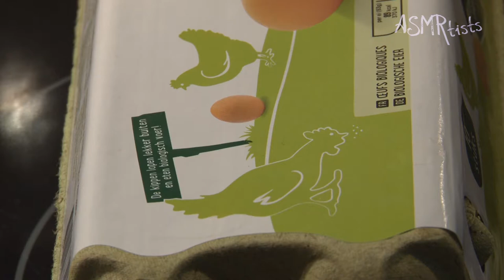ASMR cooking, peeling and eating an egg! -Tapping, crunching and water sounds.- *No Talk*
This is an ASMR experience with cooking and eating an egg. I'm playing with different textures, sounds and the egg itself.

So there is the boiling, the egg in the case and in the pot, the peeling, playing with the scales and skin, very limited eating sounds and sharing a bite with you.

Please let us know what you think and what you'd like to see!

TOP SECRET

And my very secret recipe for the perfect egg. A perfect egg to me has soft, but not slimy whites and partially firm, partially runny yolk. (For a soft yolk, let it sit for 2 minutes, for a firm yolk 4 minutes.):

Put on some water in a small pot and put it on the heat.
Punch a tiny hole in the broad bottom of the egg.
Lower the egg in the (now warm) water, check if a small bubble comes from the hole.
Bring to a full boil, let it boil for 30 seconds, then turn off the heat!
Now let it sit, preferably with a lid on the pot, for 3 minutes.
Now run cold water over your egg for about 30 seconds. Doesn't have to be fast running water. This will help you peel it easily.

And tadaaa! There is your perfect egg!

I'm working on a ceramic stove, so there is a lot of residual heat below the pan. Also, your type of pan has an influence on the way it keeps cooking. So you have to get to know your stove together with this method. The only boiling for 30 seconds is the trick though, letting it cook slowly makes sure you don't get rubbery eggwhites.